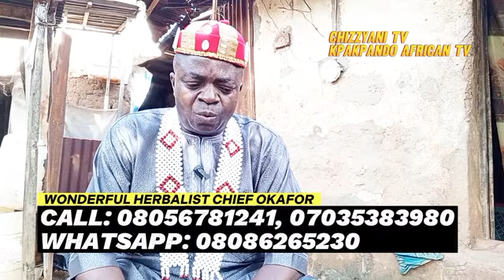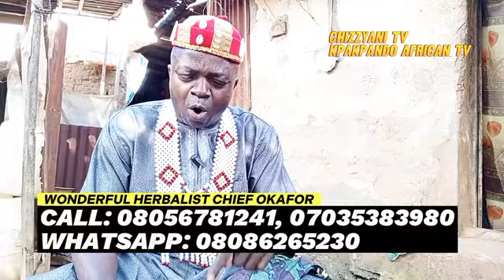Wonderful Herbalist Chief Okafor